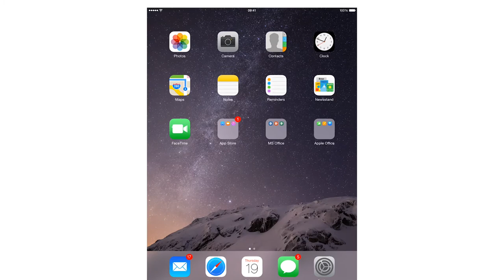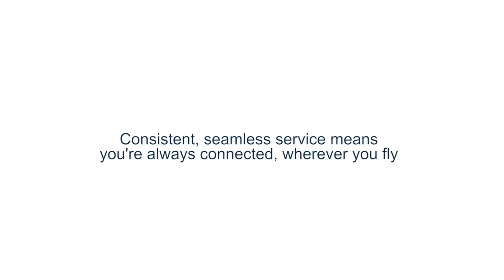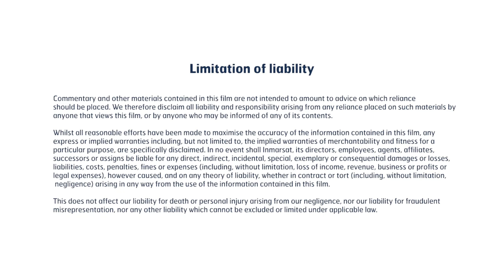SITA OnAir GX Aviation demo with Inmarsat: inflight connectivity reaches maturity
SITA OnAir is a key Inmarsat Distribution Partner for GX Aviation [hyperlink to release], the only global Ka-band network. This SITA OnAir and Inmarsat GX Aviation demo, operating over a live GX link, shows what passenger, the cabin crew and pilots will experience.